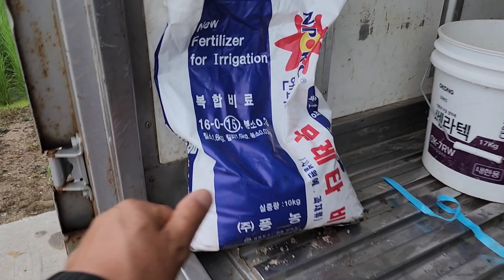벼 이삭거름 주기(7월 20일)